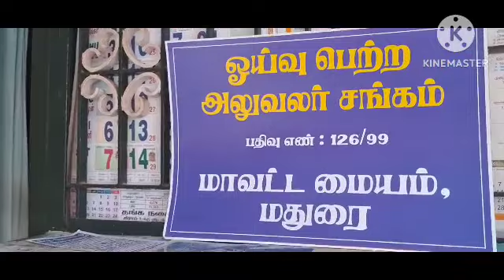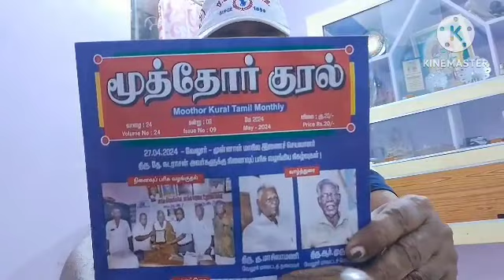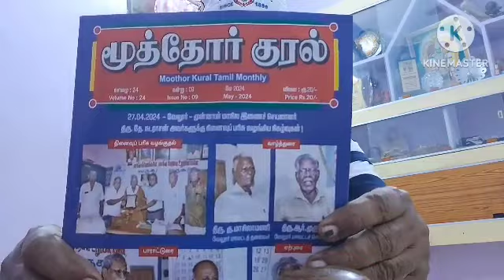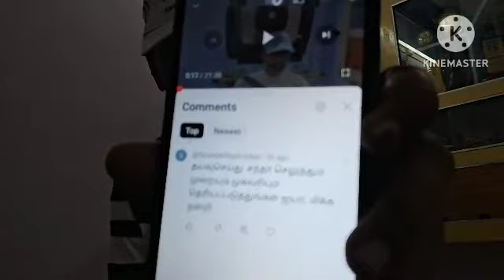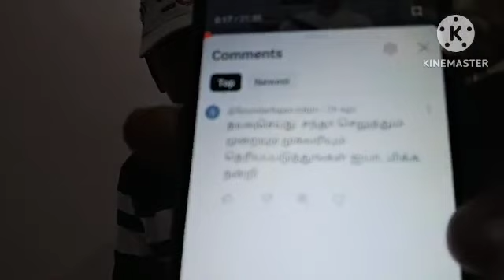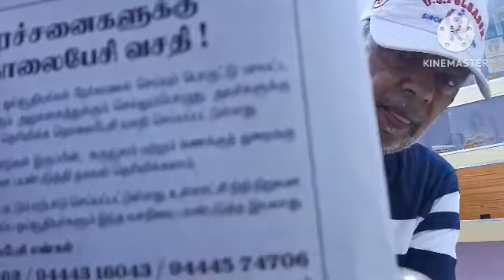29.5.2024 மூத்தோர் குரல் மாதப் பத்திரிகை எவ்வாறுபெறுவது சந்தாத்தொகை எவ்வளவு செலுத்தவேண்டும் விபரம்